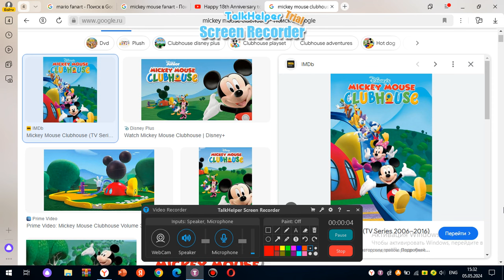Happy 18th Anniversary of Mickey Mouse Clubhouse [My #1 Favorite Show Next to Sonic X] [2006-2024]